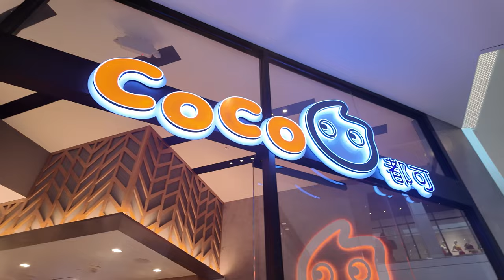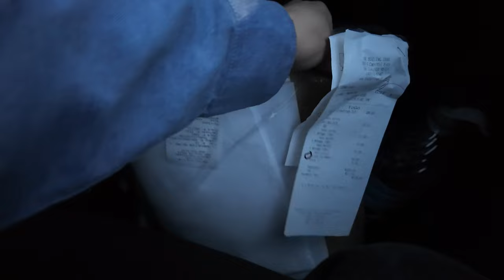OUR PLAY AREAS FOR THE TWINS + NEW DREAM LUXURY BAG😍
USE MY TEAMI BLENDS DISCOUNT : JADEV20